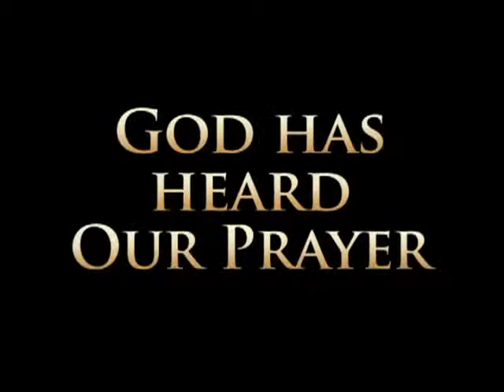You Said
Father God!...  You said to ask for the nations...  We have, and You have answered our prayers!